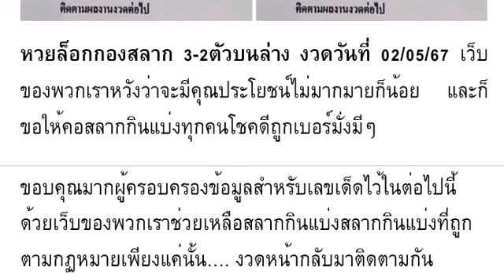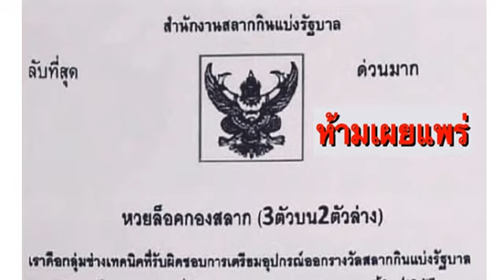🇹🇭2-3ตัวบนล่าง 100%🇹🇭 หว ย ล็ อก กอ งส ลา ก 3- 2 ตั วบ น ล่ าง งวด วัน ที่ 02/05/67